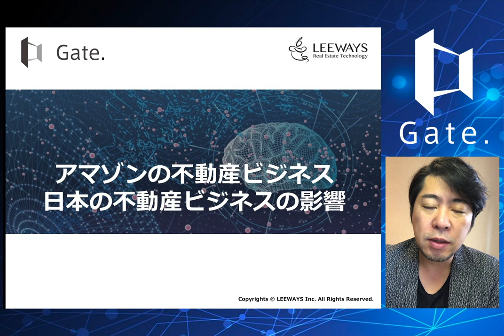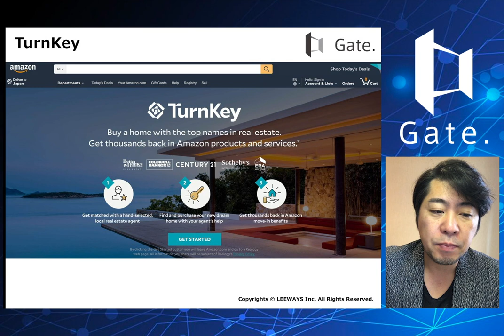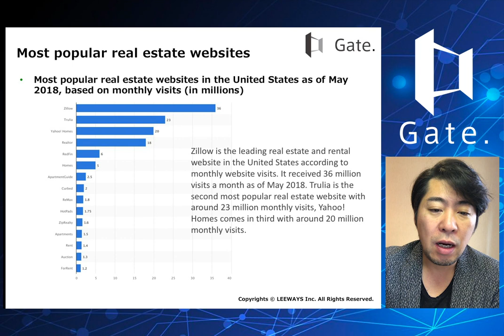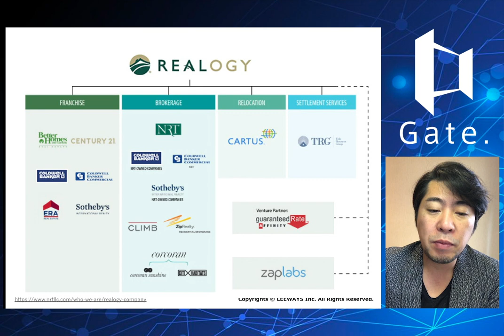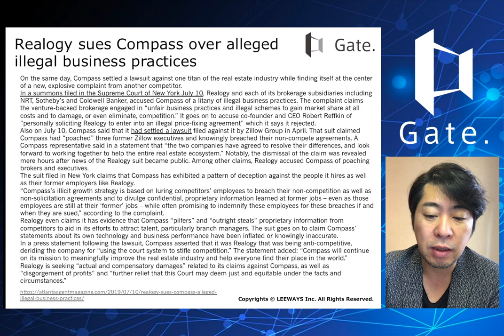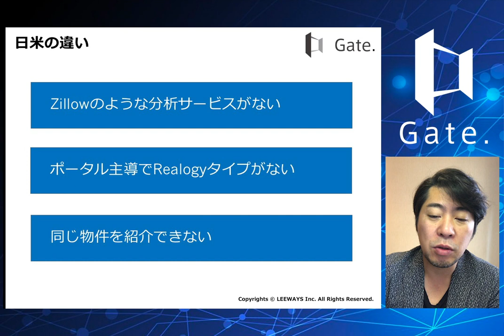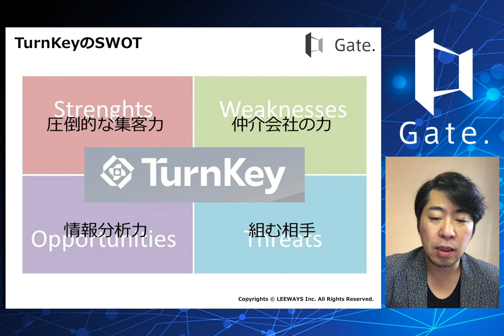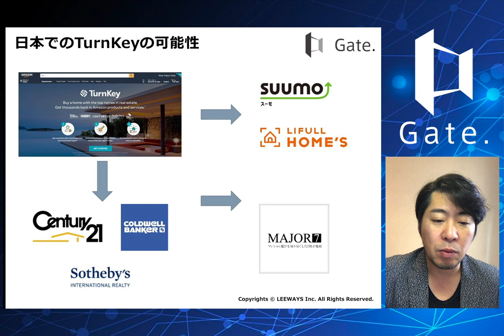アマゾンがいよいよ不動産業へ参入！TurnKey！不動産テックの最新事情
Amazonが2019年7月23日不動産事業を発表しました。米国巨大ブローカーRealogyとの提携による新ビジネスとは？ビジネスモデルと日本の不動産事業への影響を解説します。

不動産テック最新ツール

外部チャンネルの関連動画